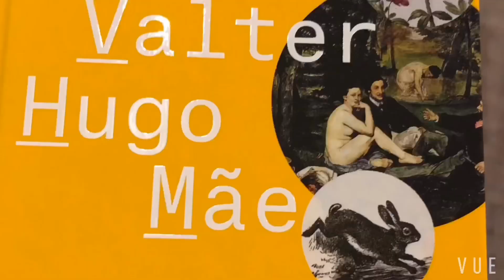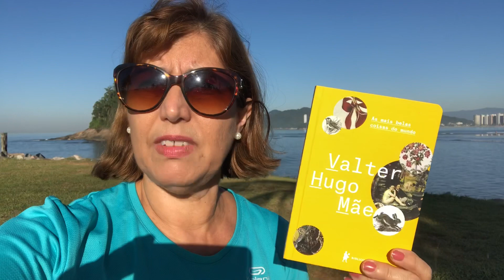Projeto de Leitura: Vamos ler Valter Hugo Mãe juntos??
Projeto de Leitura desse importante autor português contemporaneo!!